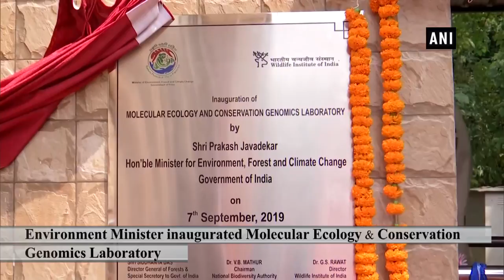Minister Javadekar inaugurates Molecular Ecology and Conservation Genomics Laboratory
Dehradun (Uttarakhand), Sep 07 (ANI): Union Minister of Environment, Forest & Climate Change Prakash Javadekar on September 7 attended annual meeting of Wildlife Institute of India in Uttarakhand’s Dehradun. After the meeting Javadekar also inaugurated Molecular Ecology and Conservation Genomics Laboratory and training guest house there. “This laboratory is one of its kind and we are proud that the laboratory is in India, said Javadekar. Wildlife Institute of India is also playing a key role in protection of Great Indian Bustard birds.”